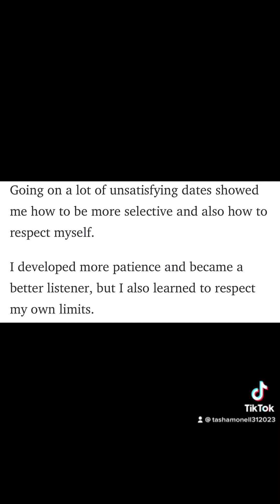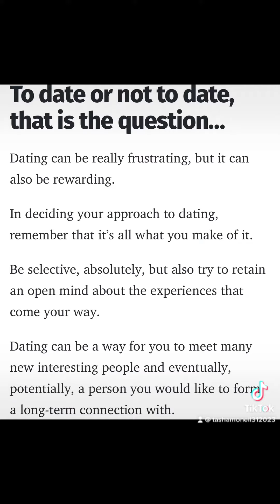11 Reasons why Dating is so important to all of us